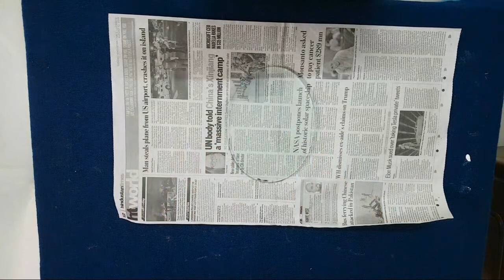DIY - Live | Decorative Wooden Scrap Piece